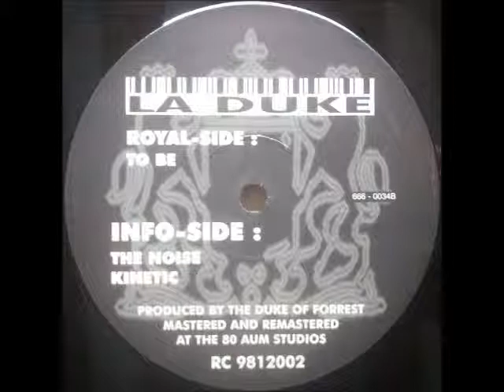La Duke - The Noise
La Duke ‎– To Be
Label: Royal Club Records ‎– RC 9812002
Format: Vinyl, 12", 33 ⅓ RPM
Country: Netherlands
Released: 1998
Genre: Electronic
Style: House